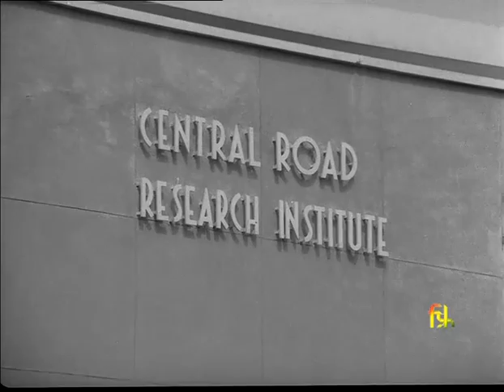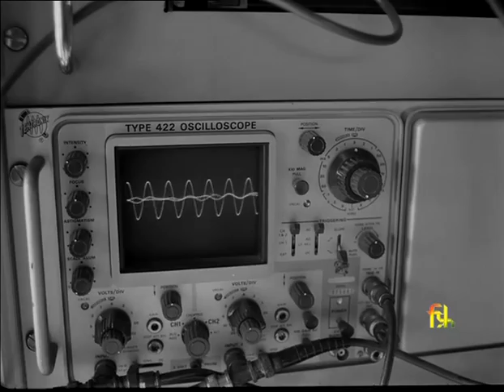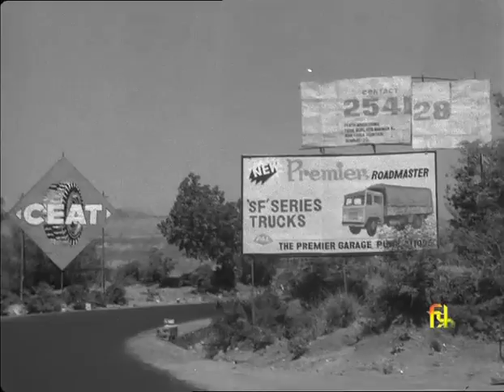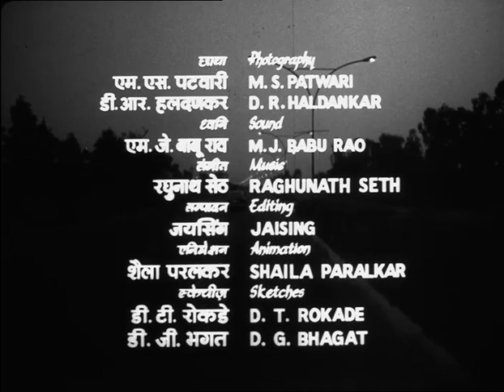Indian National Highways Network Film, SOAS University of London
This film about the Indian National Highways Network is shown as part of the Roads and the politics of thought: Ethnographic approaches to infrastructure development in South Asia project by Professor Ed Simpson at SOAS University of London.